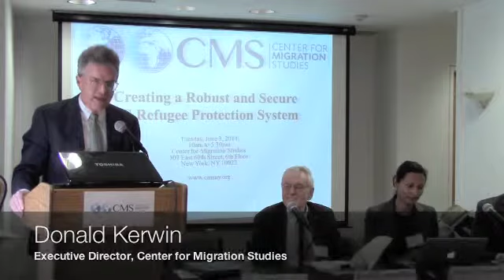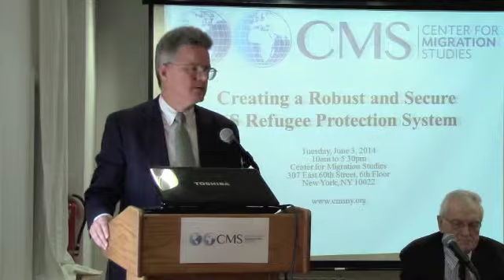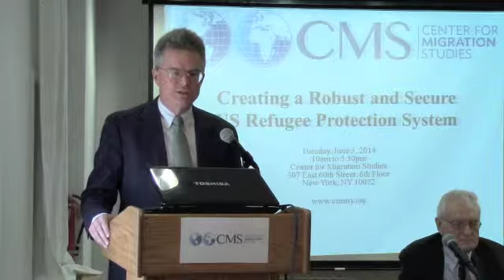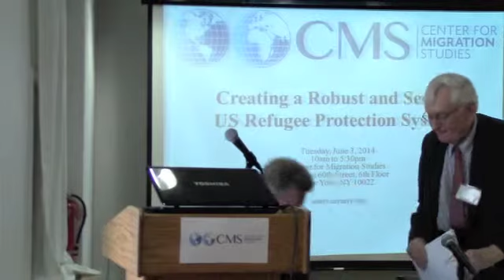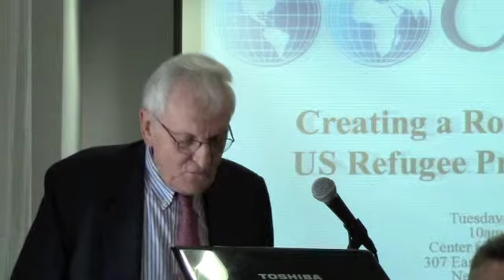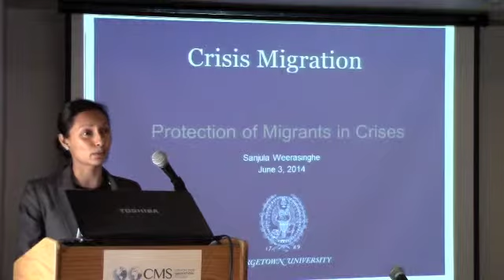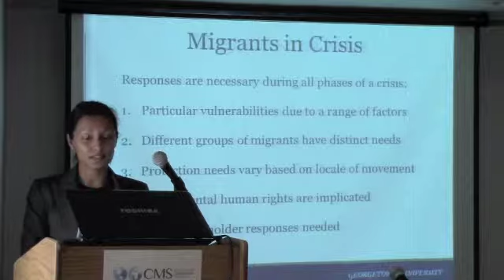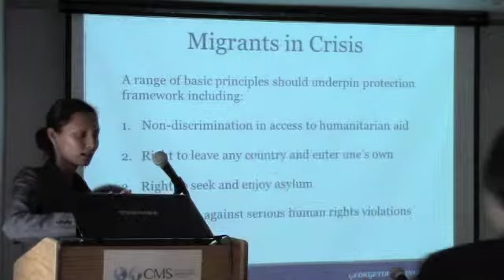2014 Refugee Protection Symposium: Session One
Protection of those fleeing or at-risk of persecution, torture, or extreme danger represents a centerpiece of international and US immigration law. It also constitutes one of the most pressing and unattended challenges in the US immigration field. The US refugee protection system, broadly understood to encompass refugees, asylum-seekers, and non-citizens in need of short-term protection, has ambitious goals and diverse responsibilities. It seeks to screen, admit and promote the integration of refugees; to adjudicate political asylum cases; and to offer temporary protection to persons from designated countries. It also seeks to detect and prevent the admission of persons that raise national security, public safety, and fraud concerns.

To address the need for concentrated academic and policy attention to this pillar of the US immigration system and the international system of refugee protection, the Center for Migration Studies of New York (CMS) is publishing a series of papers on the US refugee protection system that will offer recommendations to strengthen and reform the system. The series is made possible through the support of the Carnegie Corporation of New York. Papers will be published on-line and in a special print edition of CMS's public policy journal, the Journal on Migration and Human Security

This event will feature presentations by the authors and other experts on challenges and recommendations related to territorial access, refugee resettlement, political asylum, temporary protection, the stateless, migrants in "crisis," unaccompanied minors, and other populations at particular risk.
Symposium Agenda

10:00-11:10 am Placing US Protection Issues in a Global Context and the
Challenge of Migrants in Crisis

• Donald Kerwin, Executive Director, Center for Migration Studies (Introductory Remarks)
• Mark von Sternberg, Senior Attorney, Catholic Charities of the Archdiocese of New York
(International Law and the Global Context)
• Sanjula Weerasinghe, Research Associate, Institute for the Study of International Migration,
Georgetown University (Migrants in Crisis)
• Shelly Pitterman, Regional Representative, Office of the United Nations High Commissioner for
Refugees (Placing US Protection Issues in a Global Context)